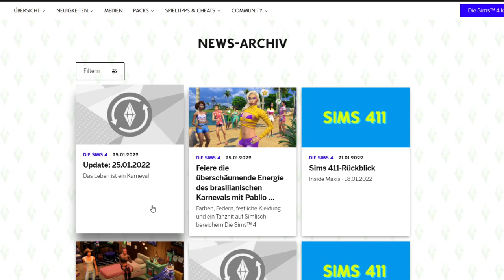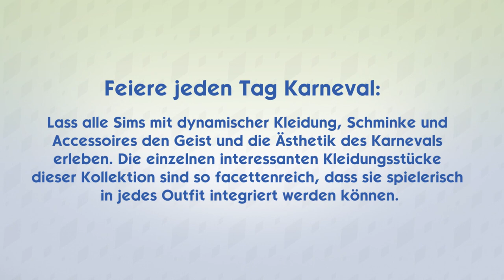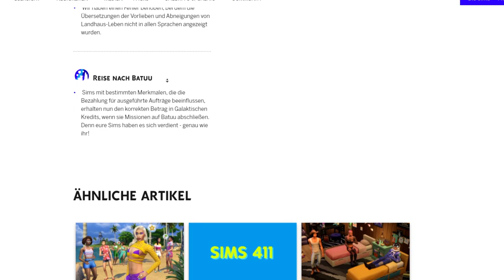Es wird bunt: Sims 4 Karnevals-Streetwear & neues Update! | Short-News | sims-blog.de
Vor kurzem geleaked, jetzt offiziell angekündigt: das Die Sims 4 Karnevals-Streetwear-Set für Die Sims 4 wurde offiziell vorgestellt!